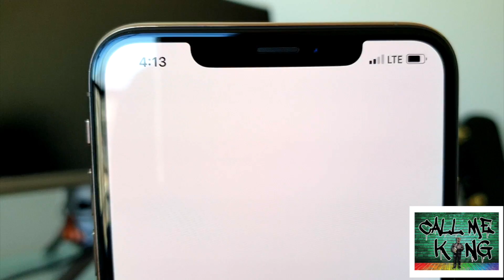Iphone Xs Max 512GB Quick Impression. Is This The End of Apple?